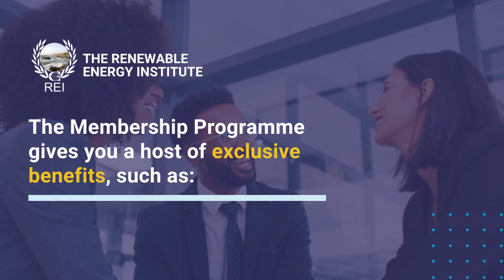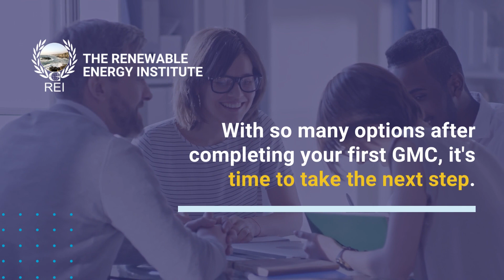What's Next? | The Renewable Energy Institute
Discover what's next after you complete your Galileo Master Certificate exam for an REI course.
The Renewable Energy Institute offers accredited renewable energy training courses worldwide, through live virtual classroom teaching, on-demand courses and bespoke programmes.

To find out more about the internationally recognised Galileo Master Certificate and how you can achieve it, head to our